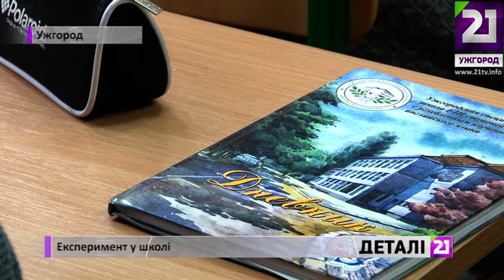Експеримент у школі